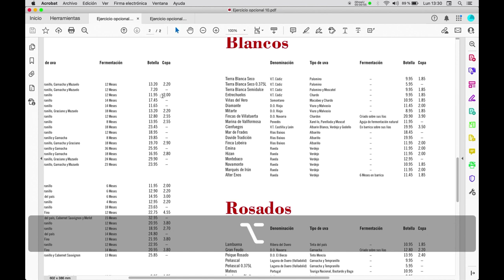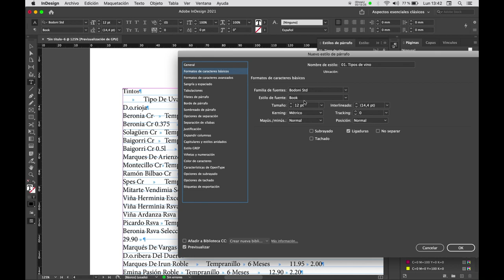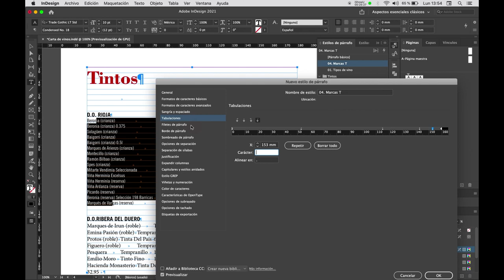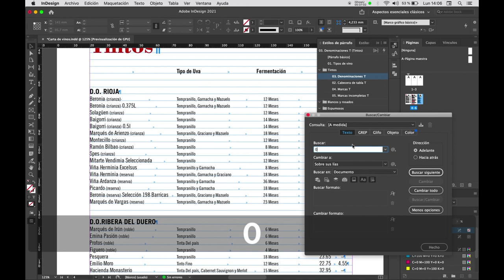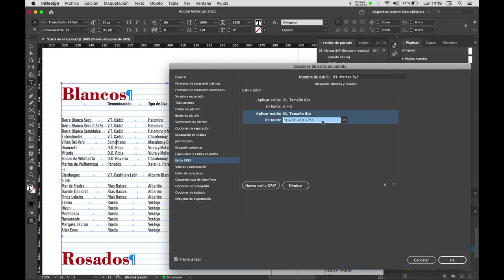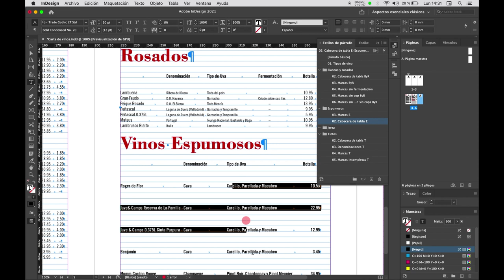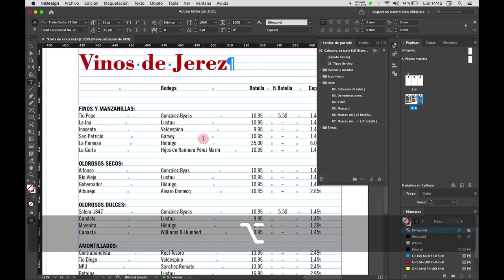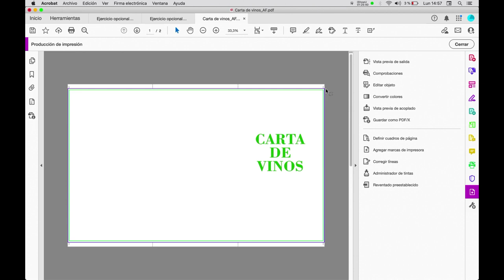Creación de una carta de vinos en InDesign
Creación mediante Adobe InDesign de una carta de vinos, consistente en un tríptico plegado que incluye tablas creadas con tabulaciones.

Contenidos tratados en el vídeo:
• Creación y configuración de documento.
• Creación de pliegos a partir de páginas sueltas.
• Uso de la herramienta Página y modificación de los márgenes de una página una vez creada.
• Colocación de texto a partir de un documento de Word.
• Visualización, configuración y uso de la rejilla tipográfica o rejilla base (cuadrícula base).
• Uso de tabulaciones para crear tablas. Uso de la regla Tabulaciones.
• Uso de los distintos tabuladores.
• Uso de Buscar/Cambiar. Uso de consultas y explicación de GREP.
• Creación y uso de estilos de párrafo y estilos de carácter. Grupos de estilos.
• Uso de estilos GREP.
• Introducción de saltos de párrafo y saltos de página.
• Creación de líneas de hendido o plegado en área de Anotaciones.
• Creación de un gofrado o golpe en seco.
• Exportación en PDF por pliegos para imprenta offset.